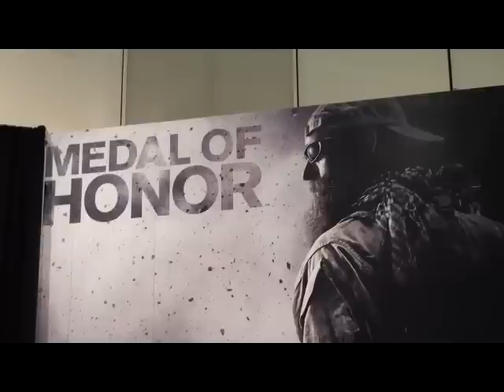EA's Kevin O'Leary talks about Medal of Honor with AMD at Comic Con 2010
EA's Kevin O'Leary chats with AMD at Comic Con 2010 showcasing AMD's Radeon graphics support, ATI Eyefinity technology and Gaming Evolved. Attendees at Comic Con were able to play the upcoming Medal of Honor title  using multimonitor ATI Eyefinity technology.